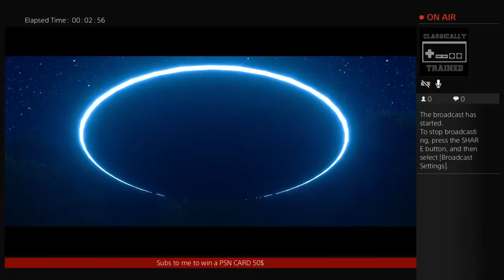Platinum 161 my wifes doin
LOVE TO PLAY GAMES AND MACK VIDEOS